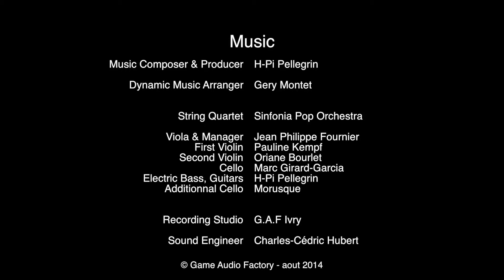Making of Styx : Master of Shadows.....Gameplay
The 'Making of Gameplay' trailer for Styx: Master of Shadows.